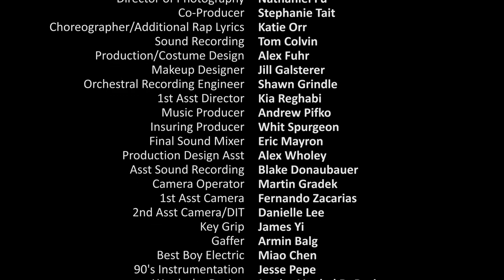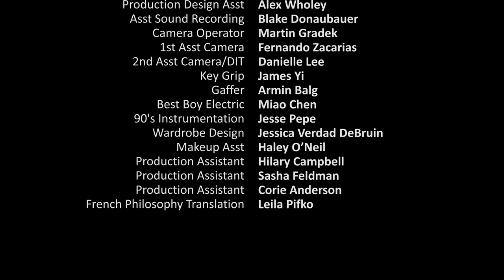Good Morning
**Give yourself a treat - listen with kick-ass headphones; amazing musicians and mixing all up in here ***

Good Morning - the classic song as sung and shot through the POV of each decade of the 20th century.  Every note shot and recorded live on location in Hollywood, CA.

Writer/Exec Producer/Music Producer            Andrew Pifko
Directed/Edited                                             Ryan Turner
Music Direction/Composition/Arrangements     Bryan Blaskie
Cinematography                                            Nathaniel Fu
Choreography/Additional Rap Lyrics                Katie Orr
Sound Recording and Design                         Tom Colvin
Producer/Costume Design                             Stephanie L.Tait
Production & Costume Design                       Alex Fuhr
Hair & Makeup Design                                  Jill Galsterer
Orchestral Recording Engineer                      Shawn Grindle
First Assistant Director                                 Kia Reghabi
Producer                                                      Whit Spurgeon
Final Sound Mixing                                       Eric Mayron
90s Underscore Composition                         Jesse Pepe
Asst Recording Engineer                               Blake Donaubauer
Camera Op                                                  Martin Gradek
1st Asst Camera                                          Fernando Zacarias
2nd Asst Camera/DIT                                   Danielle Lee
Key Grip                                                      James Yi
Gaffer                                                          Armin Balg
Best Boy                                                     Miao Chen
Wardrobe Design & Asst.                              Jessica Verdad DeBruin
Hair & Makeup Asst                                     Haley O'Neil
Production Design Asst                                Alex Wholey
Audition Accompanist                                   Sam Johnides
Production Assistant                                    Hilary Campbell
Production Assistant                                    Sasha Feldman
Production Assistant                                    Corie Andrerson
French Philosophy & Translation                   Leila Pifko

Sexy, Sexy Cast!
Kate Campbell             Good Morning Cleanup Crew
Katie Orr                     Good Morning Cleanup Crew
Andrew Pifko               Good Morning Cleanup Crew
Kevyn Richmond         Good Morning Cleanup Crew
Allison Plamondon       30s Tapper
Deirdre Barnes            Dancer
Kathryn Burns             Dancer
Danny Dolan               Dancer
Pete Francis               Dancer
Hondo Tey                  Sydney Freggario
Hillary Campbell          Limo Girl
Katy Hansen               Limo Girl
Amelia Burstyn           Limo Girl
Jessica DeBruin          Limo Girl
Anna Wholey              Limo Girl
Joseph Alvarez           70s Voiceover
Andrew Pifko              50s French Voiceover

Orchestra
Bryan Blaskie                 Keyboard
Shawn Grindle                Guitar, Bass, Harmonica
Seth 'Mudfoot' Murphy     Percussion
Brian Cannady                Percussion
Harrison Lee                   Trombone
Kiara Ana Perico             Violin/Viola
Jonah Levy                     Trumpet, Flugelhorn, Faux-Didgeridoo
George Chammas           Banjo
Eric McCann                   Double Bass
April Guthrie                   Cello
Christine Martucci           Flute, Piccolo

Based on 'Good Morning' by Arthur Freed and Herb Nacio Brown
Additional VFX Provided by Final Cut NYC
Camera/LX Equipment Provided by Nathaniel Fu
Sound Equipment Provided by Tom Colvin and Trew Audio
Shot and Recorded Live on Location in Hollywood, CA and Independence Studios, Woodland Hills, CA

Copyright Andrew Pifko 2014